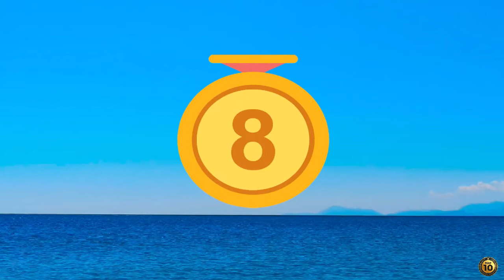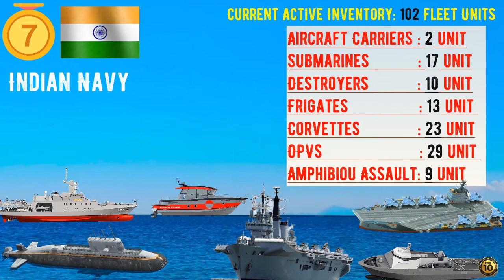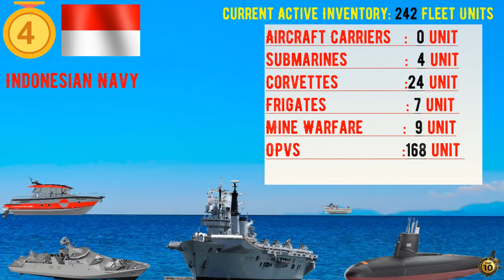Top 10 Powerful Navy in the World-2022 ( by total no of warships and submarines- 2022 )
Do you know the name of top 10 strongest navies in the world 2022?
What is the rank of Indian Navy in the world?
What do you mean by World Navy Ranking 2022?
Telling you which Muslim country have to 4 ranking in navy ?

Well, here we share with you the list of the largest and most powerful navy in the world in 2022. It’s a widespread fact handed down since the distant past: a country having coastline has a navy. Large or small, navies

Today I have highlighted top 10 strongest navies in the world 2022.

Show in my video with active inventory of navy of the world 2022.

Top 10 Powerful Navies in the World.

The Channel Exact Top 10 is informative channel. You can find amazing videos in Urdu History, Biography, Latest News, Political Affairs, and Much More About General Knowledge